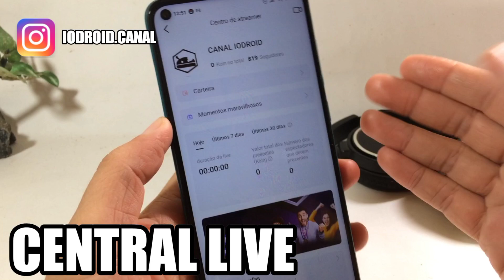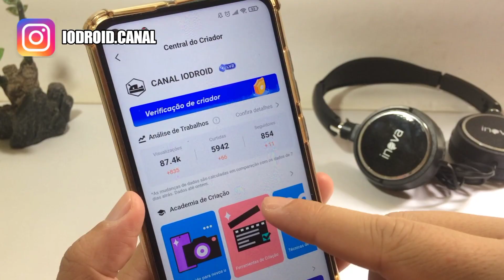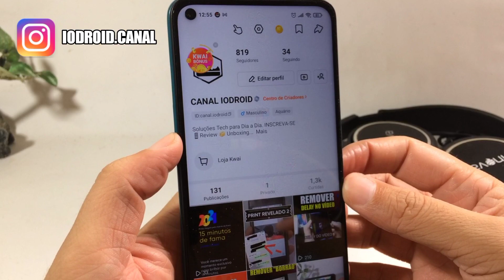8 NOVIDADES KWAI | NOVA ATUALIZAÇÃO TRÁS RECURSO INCRÍVEL PARA CRIADOR DE CONTEÚDO | CANAL IODROID